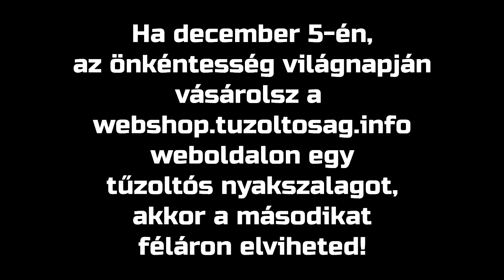Tűzoltóság.info: Akció az önkéntesség világnapján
Ha december 5-én, az önkéntesség világnapján vásárolsz egy
tűzoltós nyakszalagot, akkor a másodikat féláron elviheted!